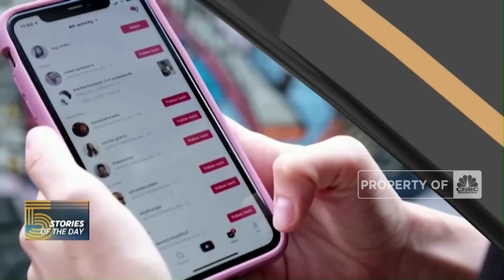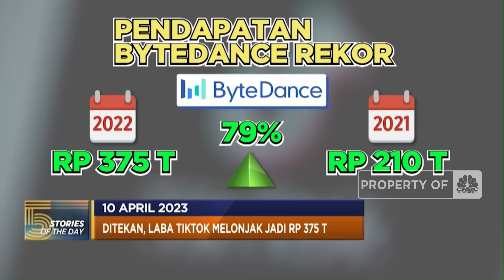RI Nego Bunga KCIC Hingga Biden Minta Apple Angkat Kaki Dari China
Pupus sudah usaha Indonesia untuk melobi China turunkan bunga kereta cepat. China tetap mematok suku bunga pinjaman untuk proyek kereta cepat Jakarta Bandung atau KCJB sebesar 3,4% hingga ketegangan China dan Amerika Serikat kian terasa yang terbaru. Presiden Amerika Serikat Joe Biden meminta Apple angkat kaki dari China.

Selengkapnya dalam program Evening Up CNBC Indonesia (Senin, 10/04/2023) berikut ini.